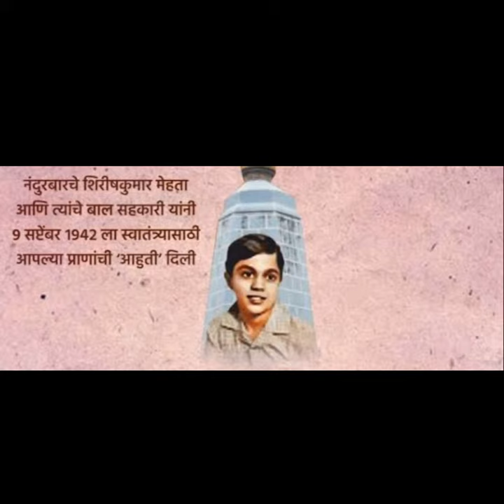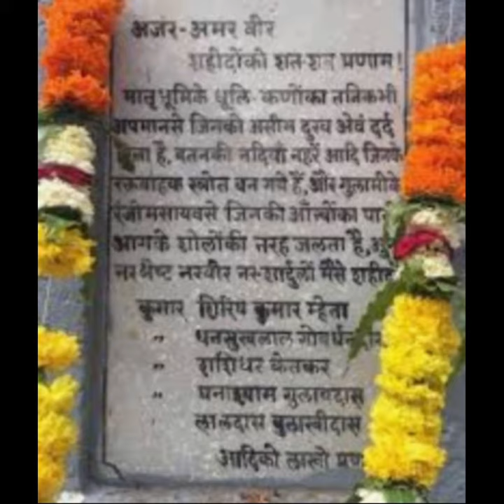||Shirish Kumar Mehta|| Unsung Heroes||🇮🇳🇮🇳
Hello everyone!

Here is another informative and interesting video.

I hope you like watching it.

Jai Hind
Jai Bharat
Thankyou! 😊